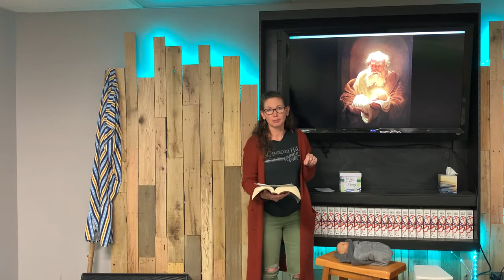Dec 6: Week 2 of Advent with Simeon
Let’s learn together about When Simeon met Jesus!

Use this link to learn how to do the really cool paper folding activity (you need a few pieces of paper):